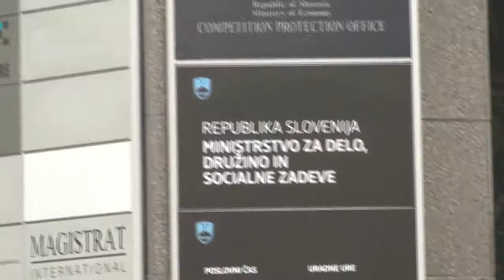»MI VSI SMO MIJO POSLEK!«